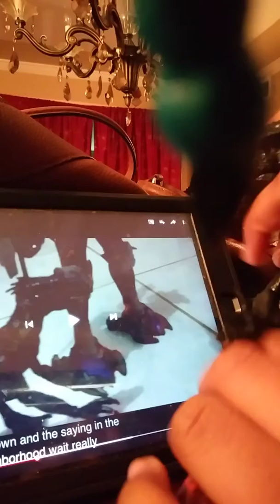Dinosaur battle 2 trailer